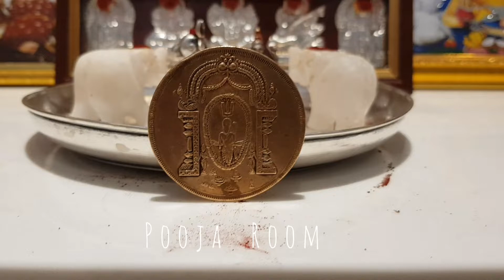Glimpse of "Our blessed home" | Spacious living room | 3BHK Apartment | Vizag | The city of destiny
A walk through our new home in Vizag. The flat is 1600 sft in size with a spacious balcony.

Feel free to set 0.75* Playback speed for detailed view.